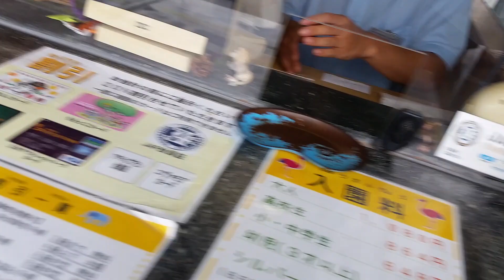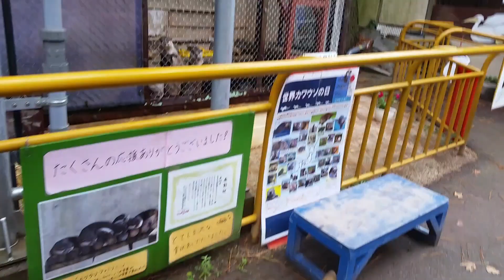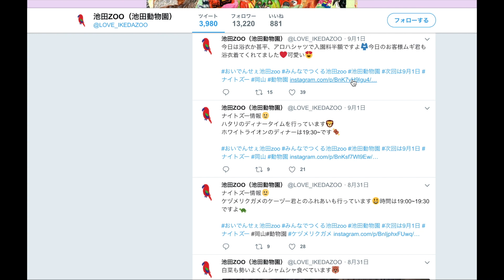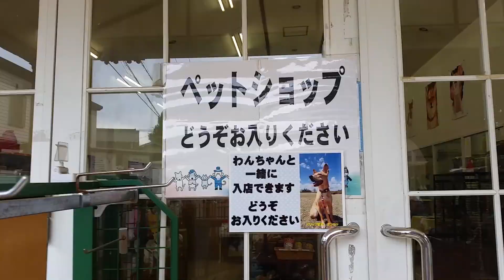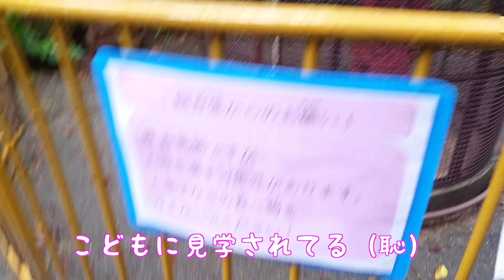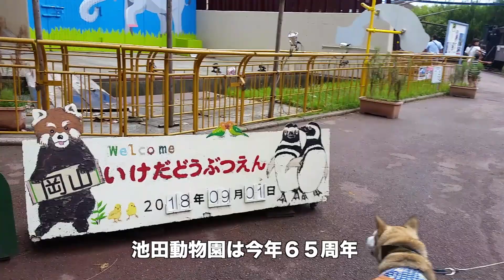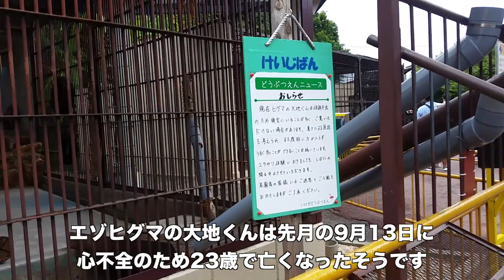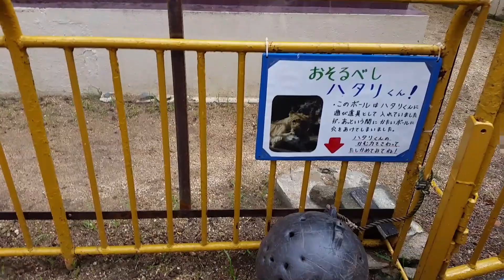【わんこと動物園】岡山・池田動物園でわんこの動物観察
今回は前から行って見たかった岡山にある池田動物園に、むぎと潜入して来ました^^

動物観察が大好きなむぎ。

ライオンやキリンをみてどんな反応を示すのでしょうか？

動物達のむぎに対する反応も必見です♪

尚、今回は泊まりで行って来ましたが長くなったので分割しました。

予めご了承くださいませ。

□使用音楽

Zs0SJdxXydq1S4DcYAyazxMAeM3I_cM-7xPTIsgDhLg